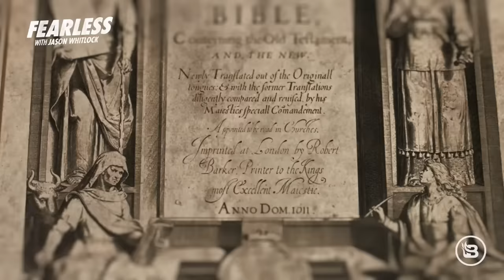Can Black People Be Racist? Sheryl Swoopes’ 2nd Attack on Caitlin Clark Provides the Answer | Ep 633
Sheryl Swoopes is at it again. Weeks after being blasted for her uneducated and inaccurate take on Caitlin Clark’s pursuit of basketball history, she feels compelled to once again go after Clark while attempting to defend herself. Clark is white. Swoopes is black. Swoopes’ original critique was so off base, many observers concluded racial bias and jealousy contributed to Swoopes’ ignorant claims. But according to Swoopes, it’s impossible for her to be racist. Why? Because of her skin color. “For people to come at me and say I made those comments because I’m a racist, like, first of all, black people can’t be racist.” Jason and Shemeka Michelle break down Swoopes’ race-based theory of racism. Stephen A. Myth takes to the airwaves to pay tribute to the late hip-hop legend Jam Master Jay. In his soliloquy, Smith casually drops the idea that his older brother and Jay were best friends growing up in Hollis, Queens. There’s only one issue — the math doesn’t add up, Whitlock explains. Plus, Pat McAfee wants all the smoke. The sports media firebrand once again calls out ESPN executive Norby Williamson, and this time, he makes it very clear who he works for. Steve Kim joins “Fearless” to break down the feud between McAfee and ESPN.

SHOW OUTLINE
00:00       Can Black people be racist? Let’s ask Sheryl Swoopes.
12:44       Shemeka and Jason discuss Swoopes’s absurd comments on racism
38:47       Roll Call 2.0 - June 1st, 2024
41:35       Stephen A. claims Jam Master Jay and his brother were close, yet its farcical
1:06:35    Steve Kim and Whitlock unpack Pat McAfee’s explosion on executive ESPN

Whether it’s tournament season or the race for playoff home court, cash-in on basketball’s big moments with PrizePicks, America’s Number One Fantasy Sports App.  It's the most exciting way to play daily fantasy sports! Right now, PrizePicks will match your first deposit of up to one hundred dollars! and use code FEARLESS. Daily Fantasy Sports Made Easy!